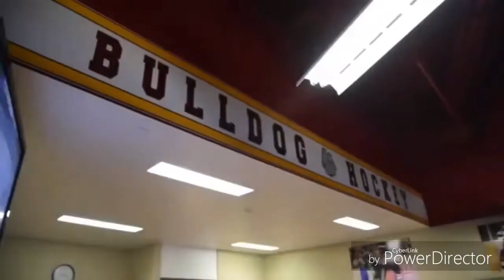UMD Bulldogs 17-18 season hype video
Its not to earlier to be hyped for next season